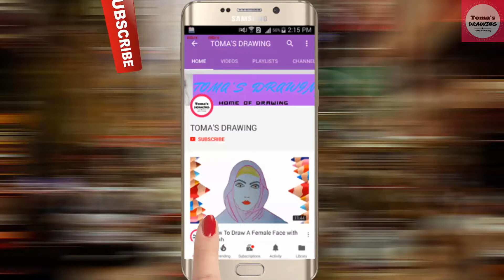How to draw scenery of River side Village very easily | Toma's Drawing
Learn how to draw scenery of river side village very easily step by step.